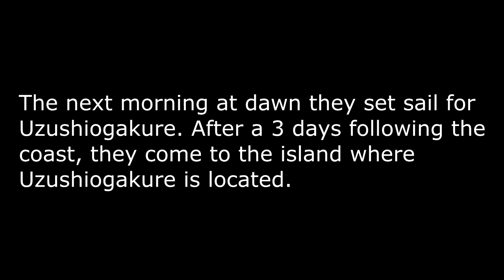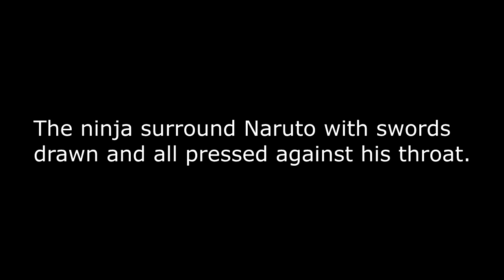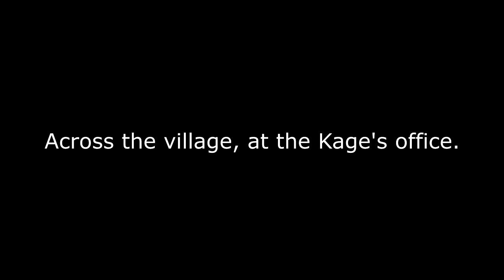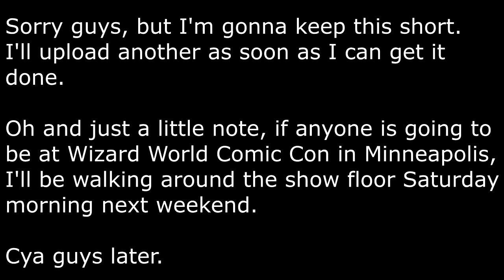Where Does the Path Lead Episode 3